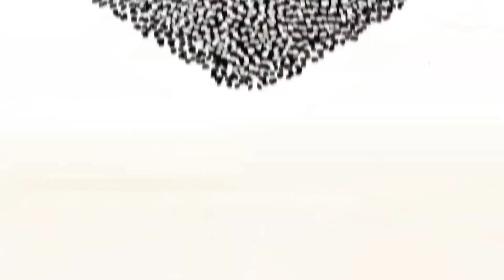A Future Free from Famine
Imagine a future free of famine. This summer, a food crisis emerged in the Horn of Africa and now threatens the lives of more than 13 million people. Although we've come a long way since the Ethiopian famine of 1984-85, it's time to make sure this doesn't happen again - anywhere. for more information.